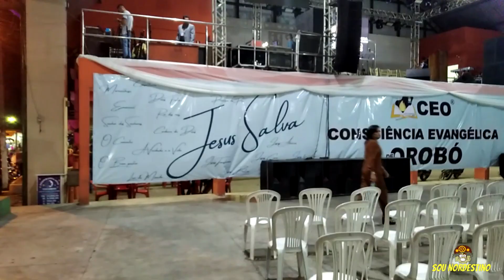5º CONSCIÊNCIA EVANGÉLICA de OROBÓ 2022 ( CEO ). Melhores momentos. Participação cantora Lauriete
Nesse vídeo iremos acompanhar os melhores momentos da 5º  CEO, Consciência Envangélica de Orobó. Evento esse que acontece todos os anos no dia 31 de outubro na cidade de Orobó PE.